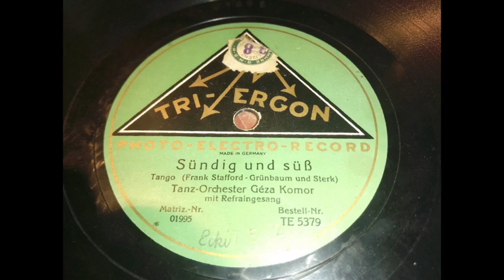Géza Komor - Sündig und süß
So richtig schön zum Mitmaunzen !